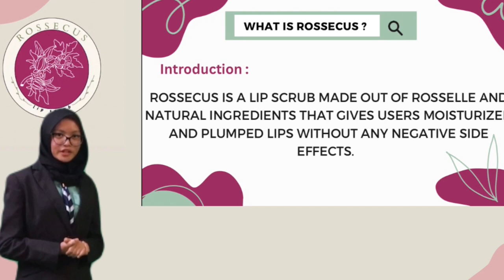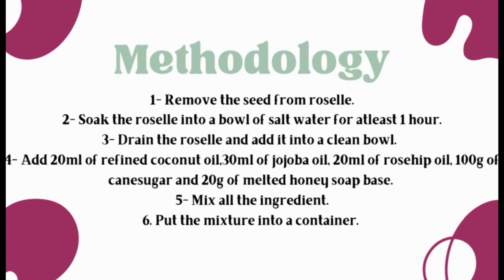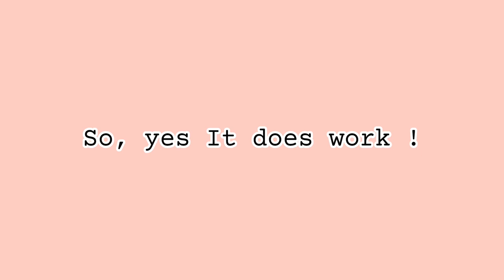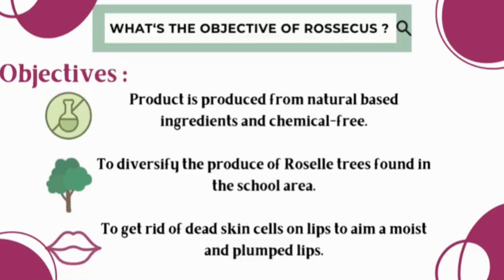ICEFI Digital Innovation Competition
Group : Rossecus Lip Scrub